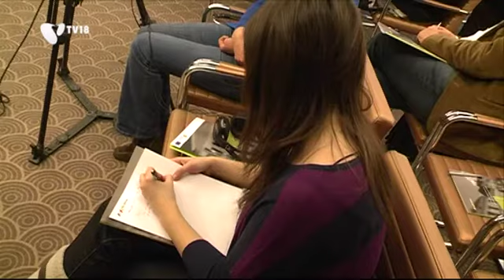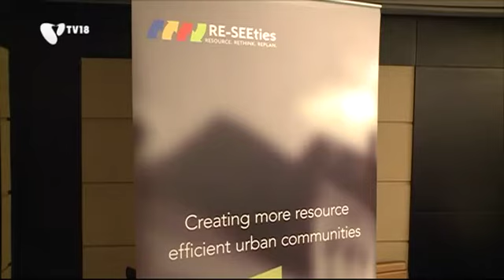[130228] Városok a tudatosabb környezetért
„Javíts helyben környezeteden!"  Ezt a célt tűzte ki több dél-kelet európai város és a 18. kerület is.  A program költségeit az európai unió fizeti.  A projekt nyitó konferenciájának Budapest adott otthont.